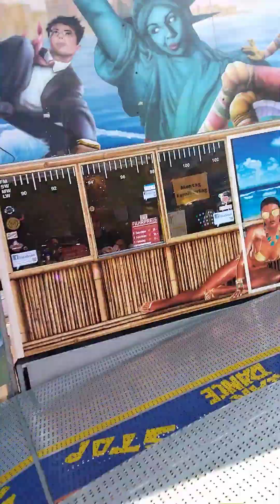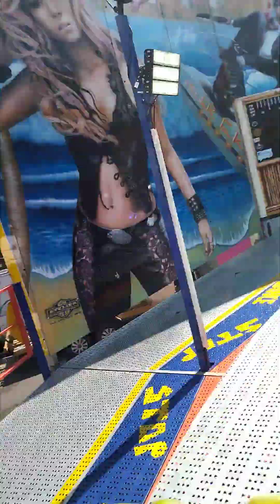BREAK DANCE No. 1 auf der Kirmes in Viersen!